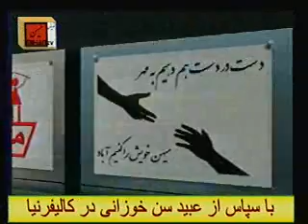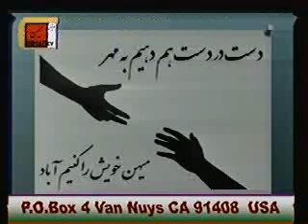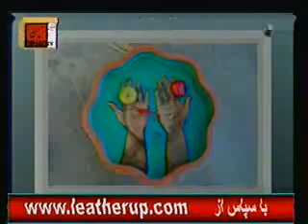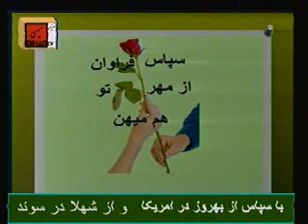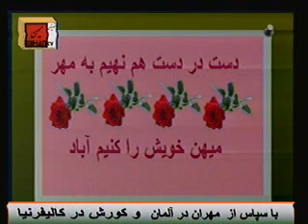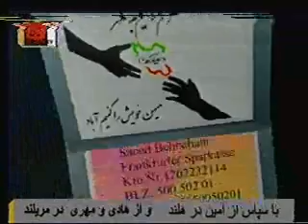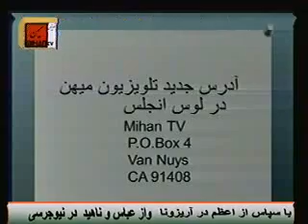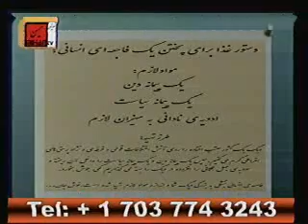چرا ما در علوم موفق و در علوم انسانی ناموفق هستیم